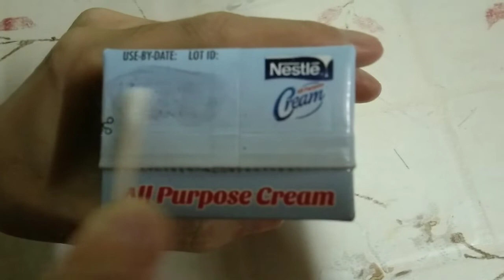PAANO MAG DELETE NG EXPIRATION DATE